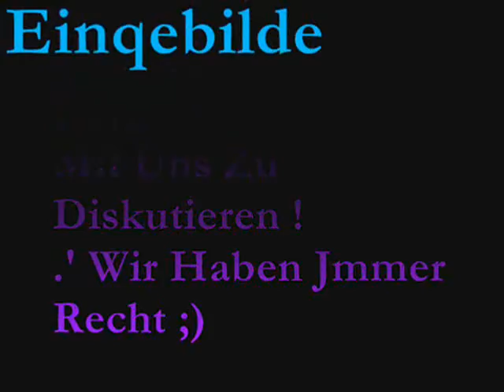Bruuda'heerz __'& Jch ♥' Paart 2 :*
Roque Bruder - herz ♥
Jch Liebe Dich .!